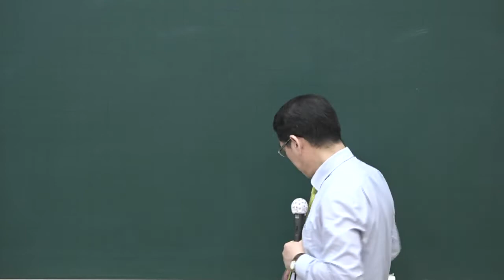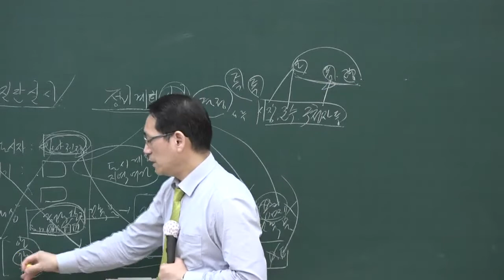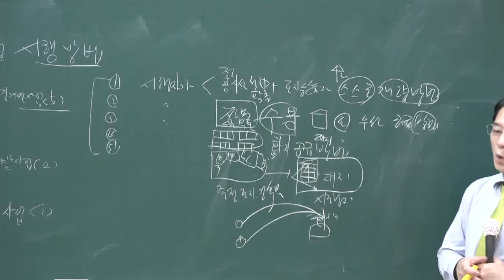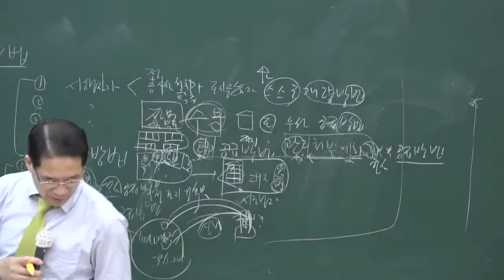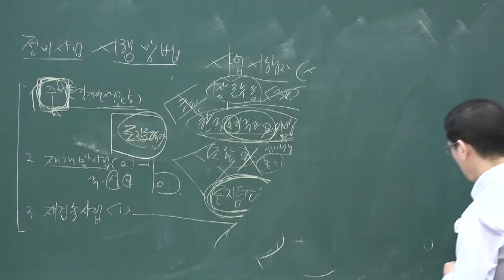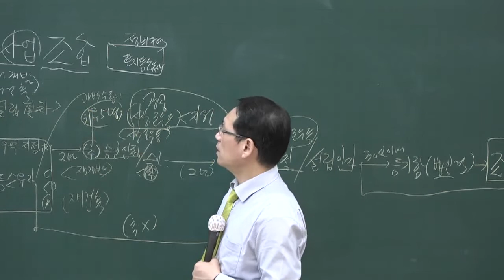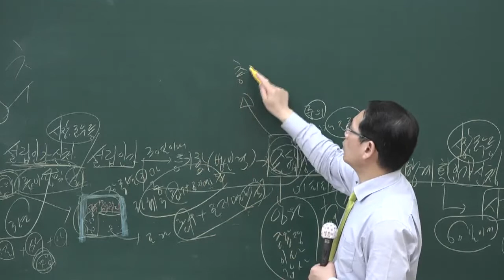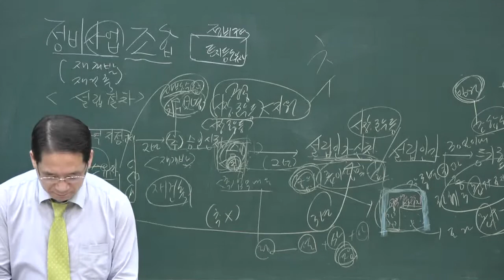[공전무] 2020년 공인중개사 부동산공법 핵심이론 5-19